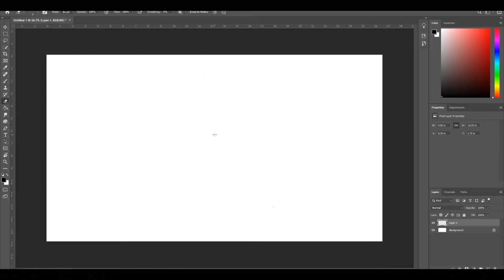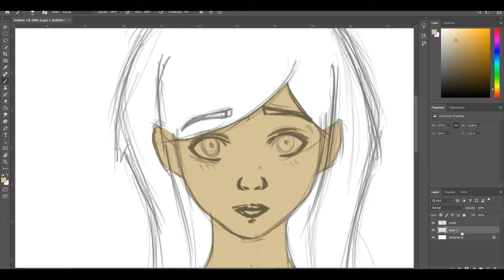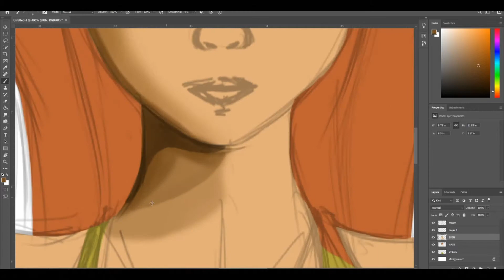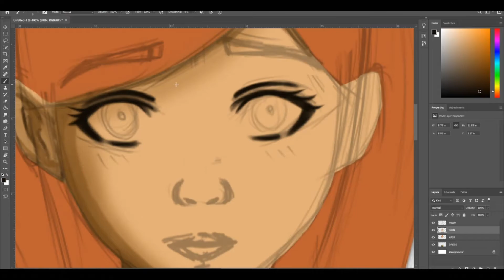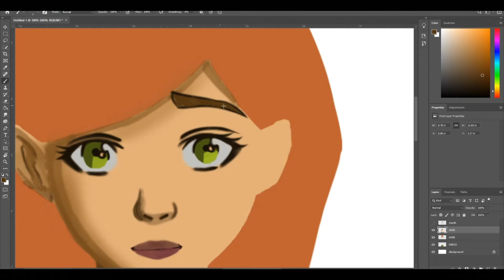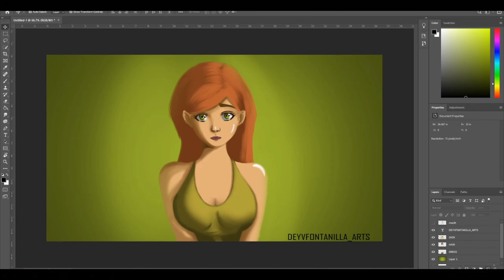My digital painting process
Artwork by Deyv Fontanilla